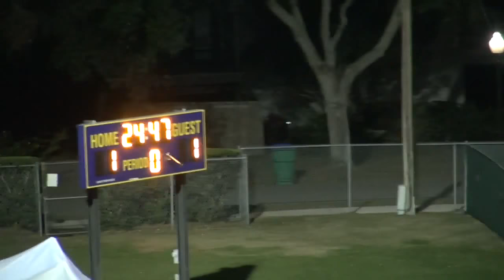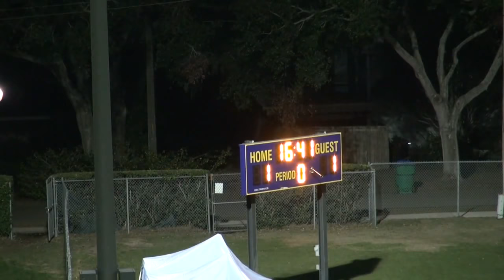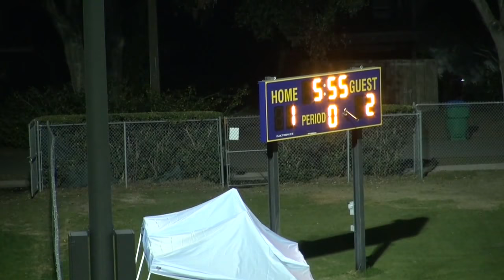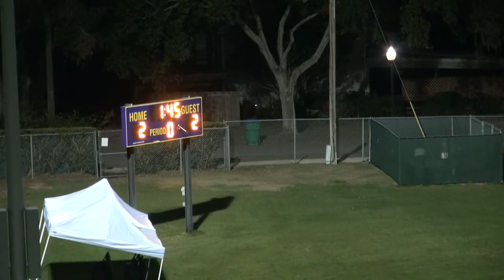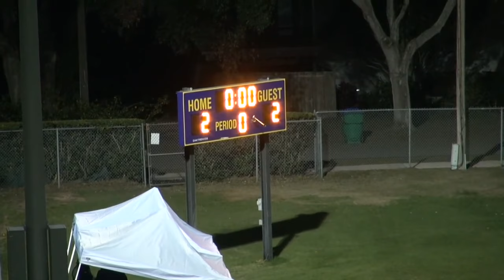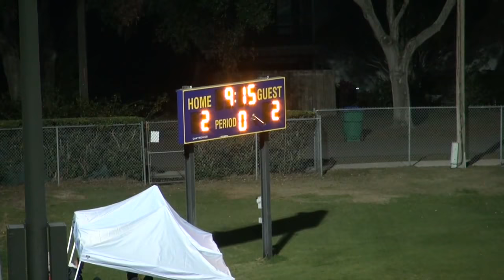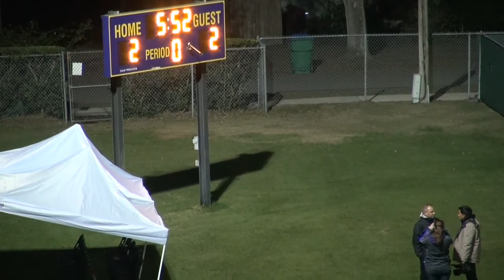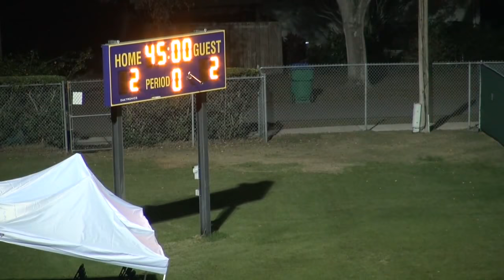SIMA Gold vs. Canada U23